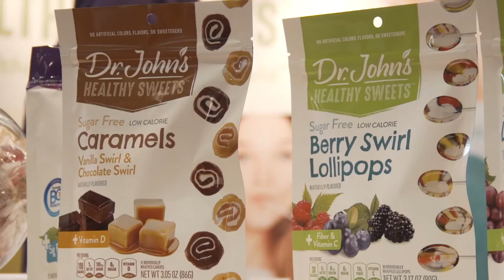Aaron Goldstein of LincolnInternational on InspiredInsider with Dr. Jeremy Weisz